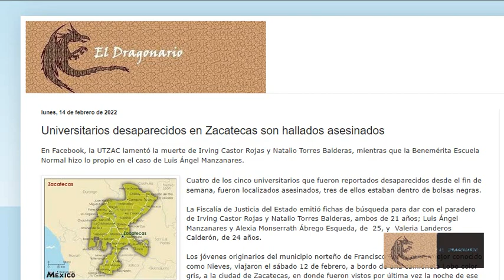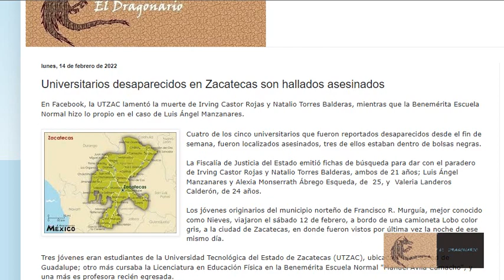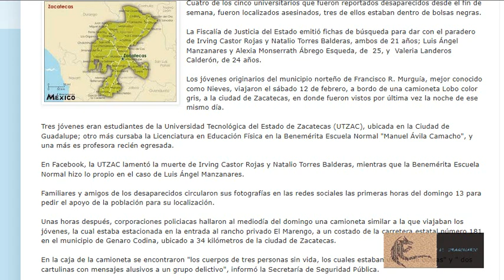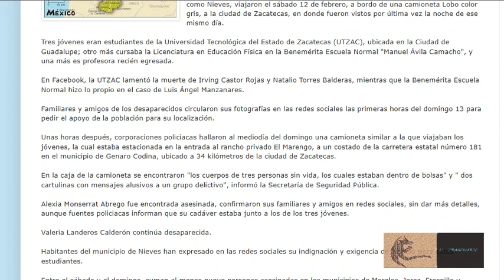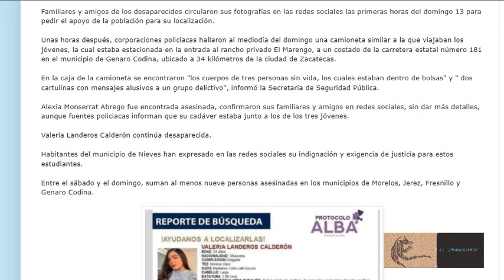4 de los 5 Universitarios desaparecidos en Zacatecas